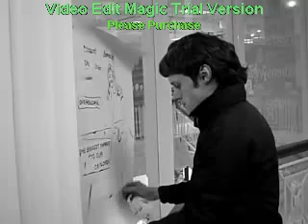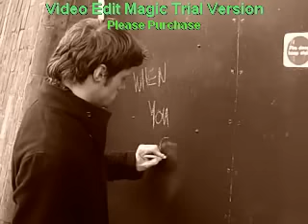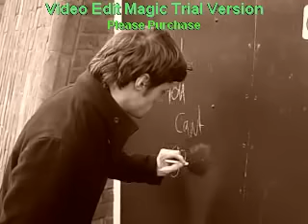Open Transmission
Street art meets performance art in Folkestone with the Mad Monk Collective taking their message to the streets.